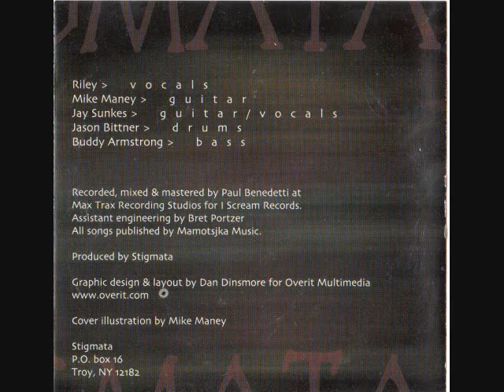Stigmata - Do unto Others - Losing Dice